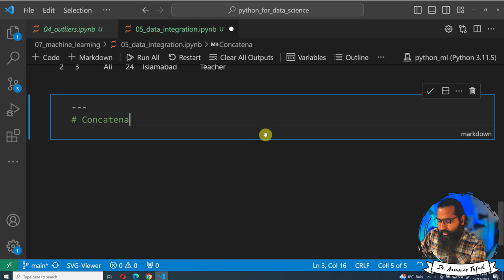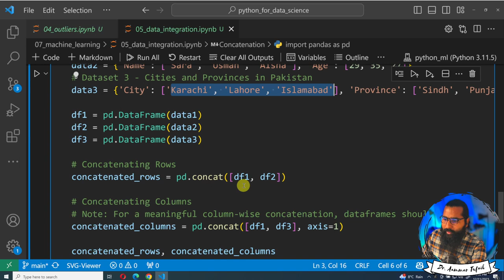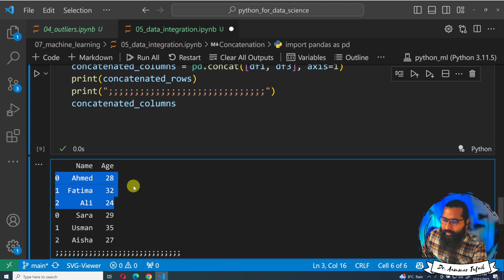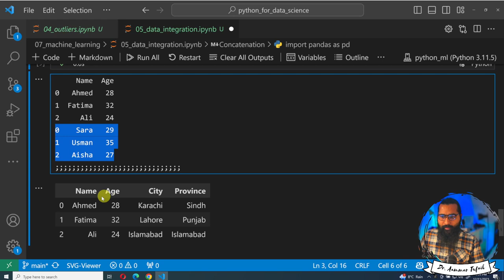Data concatenation using pandas in python